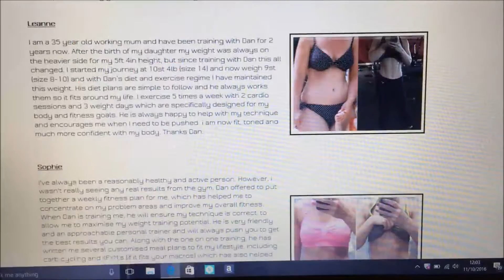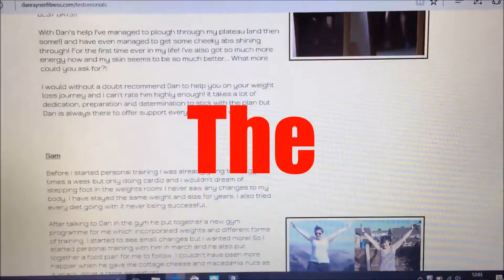Video Number 70! - 3 Weeks Out | Ep. 18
My 70th YouTube upload! How a year can go so fast! This is my most recent vlog. Taking you through a few meals, a back and arm workout with some useful tips along the way!

See some amazing transformation stories...

Music...